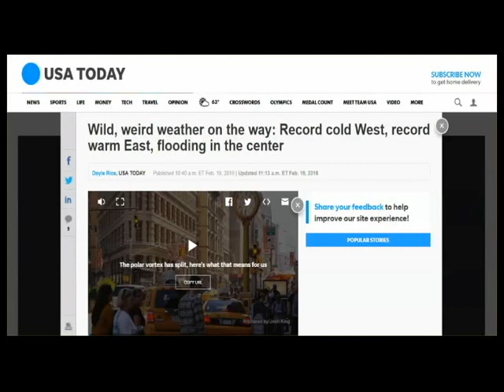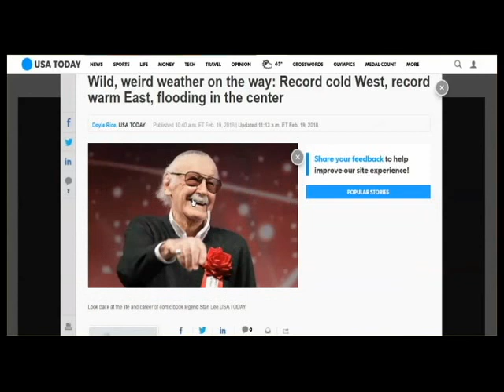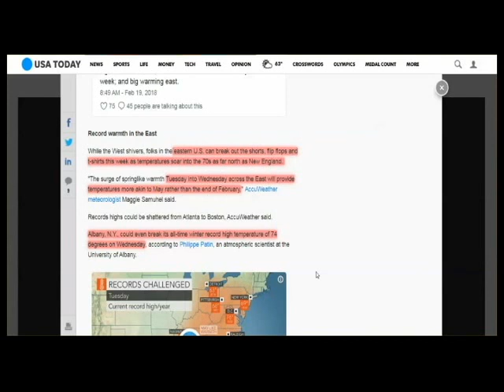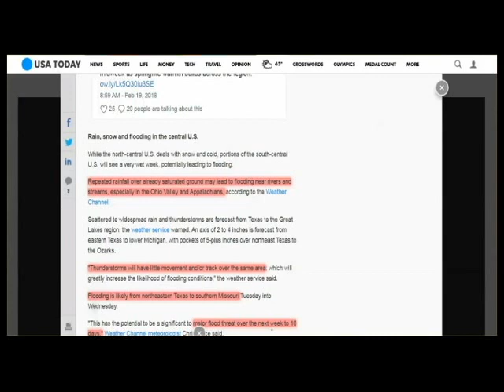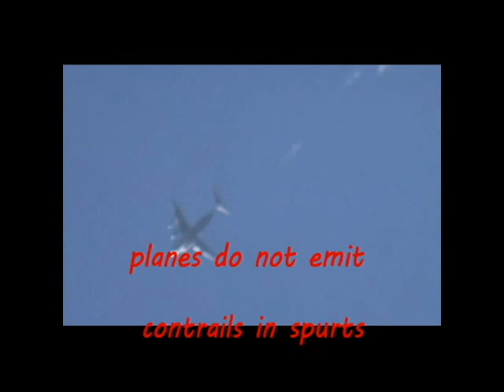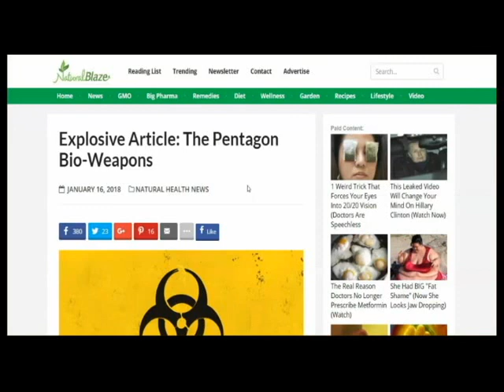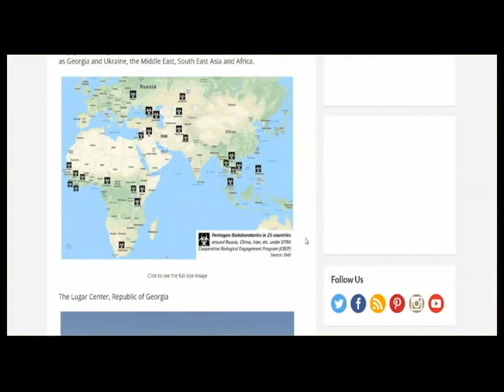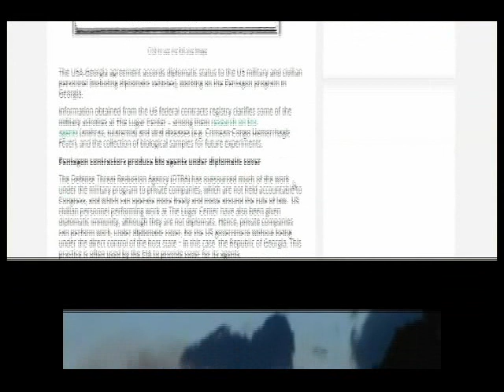Polar Vortex Split, Wild Weather Coming, New Study: Viruses Falling From Sky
It's no wonder so many are falling sick.